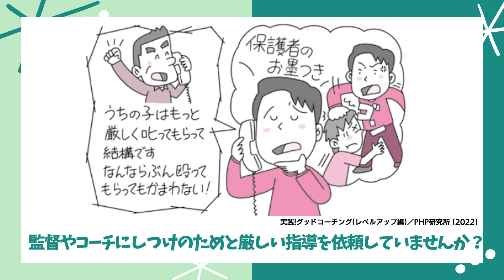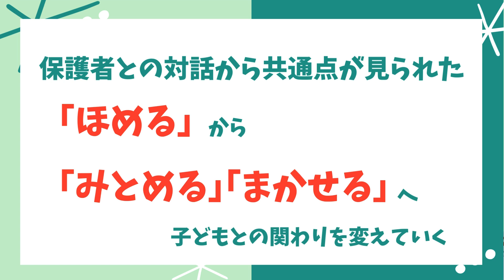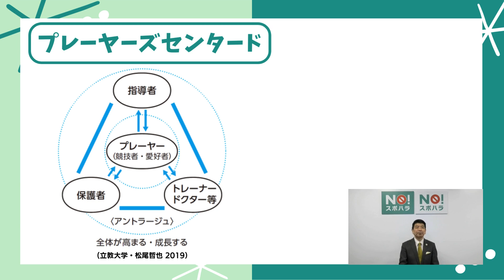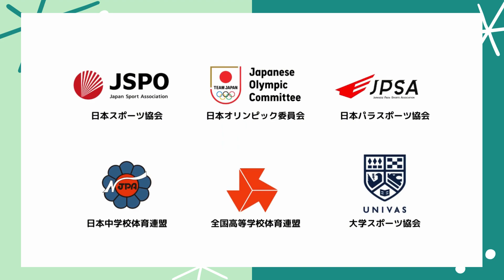【NO！スポハラ活動】保護者の役割について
「スポハラ」にカツ（勝！／喝！／克！）！！～スポーツ指導の新常識～

スポハラから子どもたちやプレーヤーを守るために、
保護者や指導者の方に知ってほしい情報を各専門領域からの情報発信

□■保護者の役割について■□
大阪体育大学の土屋裕睦先生にわかりやすく解説していただきます。

詳細は、「NOスポハラ」活動　特設サイトをチェック！